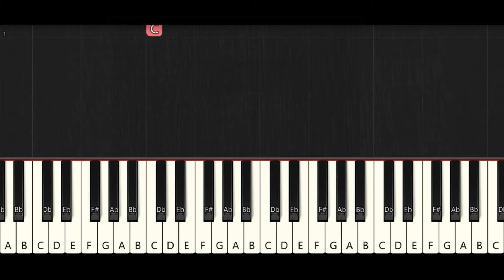AMONG US Easy Piano Sounds